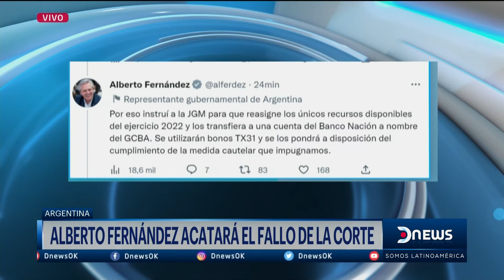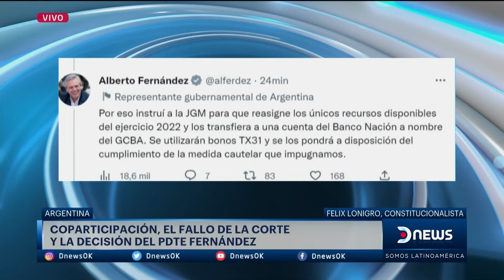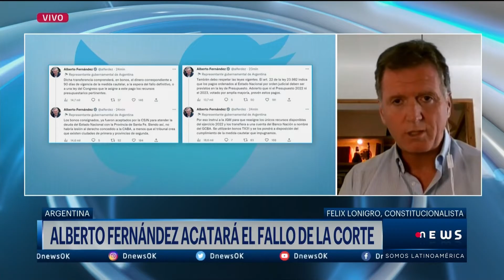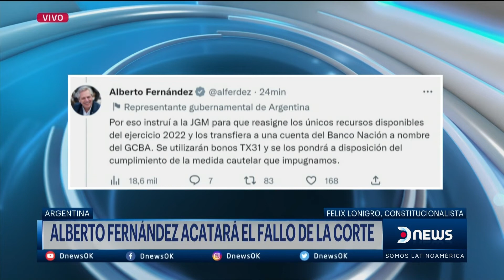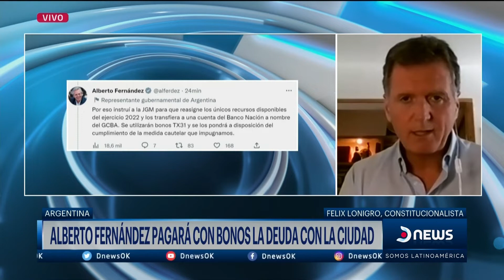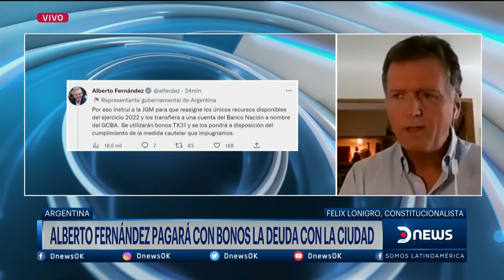Félix Lonigro en DNEWS sobre el fallo de la Corte y la decisión de Alberto Fernández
El Abogado Constitucionalista, Félix Lonigro, dialogó con Darío Mizrahi en DNews acerca de la decisión que tomó Alberto Fernández de acatar el fallo de la corte sobre la coparticipación y la forma en la que hará efectivo el pago a la Ciudad de Buenos Aires que será con bonos .